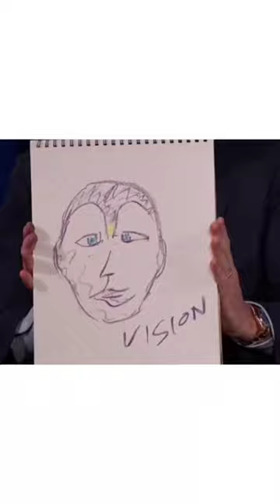marvel drawing challenge iron man super drawing 👍🏾👍🏾👍🏾